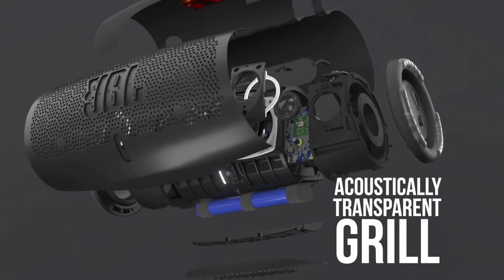JBL - Jbl Boombox 2 • JBL Xtreme 3 • JBL Partybox 310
JBL | Boombox 2 | Exploded View

Massive Sound. All Day Long. Own the party. From backyard barbecues to weekend road trips, JBL Boombox 2 brings it with monstrous bass, bold design and an incredible 24 hours of play time. IPX7 waterproof and portable, this powerful speaker pumps out massive sound all day and all night. Plus, you can connect other JBL PartyBoost-compatible speakers to turn the party up. JBL Boombox 2 keeps your friends dancing and its built-in powerbank keeps your devices charged. So you can groove from dusk till dawn and keep going strong!

JBL | Xtreme 3 | Exploded View

Unleash powerful sound everywhere Poolside. Picnics. Just hanging out. Music makes the party. The JBL Xtreme 3 portable Bluetooth speaker effortlessly delivers massive JBL Original Pro Sound. With four drivers and two pumping JBL Bass Radiators, the powerful sound draws everybody in, and with PartyBoost, you can connect multiple JBL PartyBoost-enabled speakers to take things to the next level. A little rain might spoil your fun, but the waterproof and dustproof Xtreme 3 won’t mind at all, and the convenient carrying strap with built-in bottle opener makes it a breeze to move the party indoors. The JBL Xtreme 3 makes a big splash wherever you go.

JBL | Partybox 310 | Exploded View

Incredible JBL Sound with a Dazzling Light Show. Huge sound, dazzling lights and unbelievable power set this speaker apart from the crowd. The JBL PartyBox 310 packs a full party into a transportable, splashproof sound machine like no other. Turn up your favorite playlists anywhere, from get-togethers at home to dance parties on the beach. Bring big party vibes with 240 watts of JBL Pro Sound and a synced light show that grooves to the beat. Plug in and keep the fun going all night or wheel over to the campfire and take advantage of its impressive 18-hour battery life. Start a party with the JBL PartyBox 310.